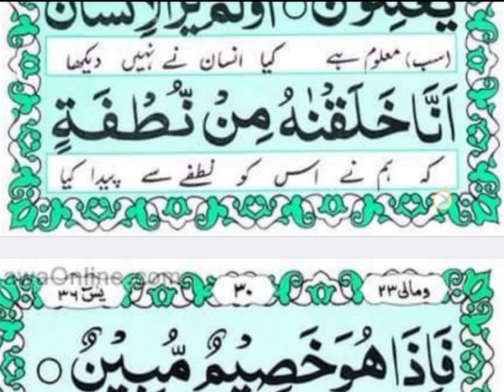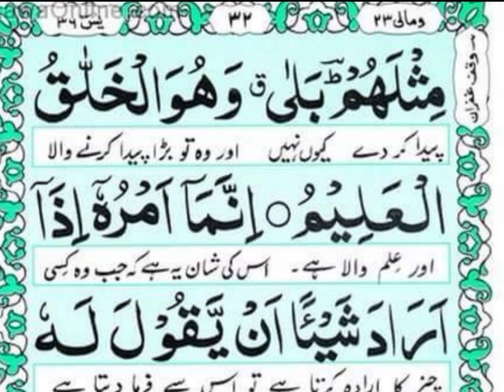tilawat surah yaseen shareef full ep 650//سورہ یاسین کی تلاوت //mostbeautiful